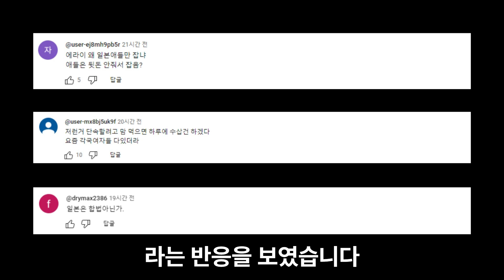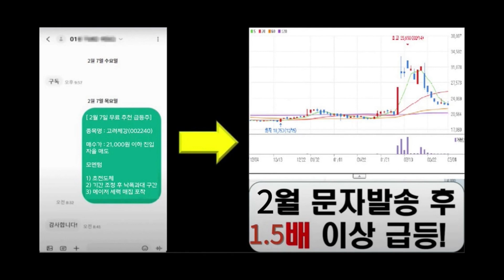일본 여성 원정 성매매 ‘열도의 소녀들’…어떻게 구했나 업주는 침묵